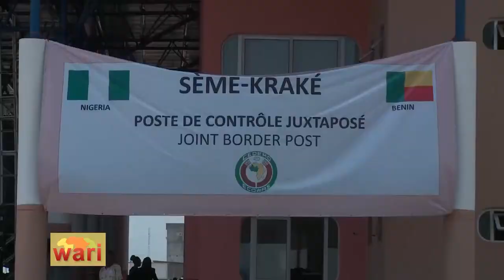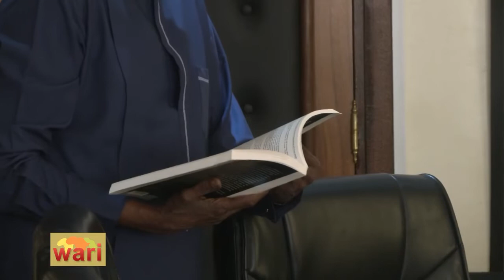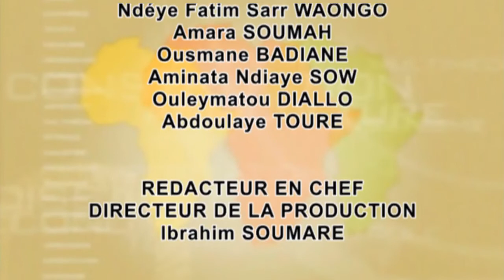Dr. Cheikh Tidiane Dièye, Directeur Exécutif d'Enda CACID dans l'Emission WARI TV5 AFRIQUE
Dr. Cheikh Tidiane Dièye, Directeur Exécutif d'Enda CACID dans l'Emission WARI TV5 AFRIQUE : Démarrage de la Mise en oeuvre de la ZLECAf (Zone de libre-échange continentale africaine).